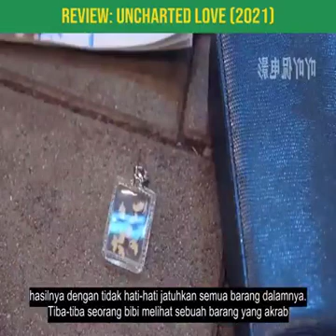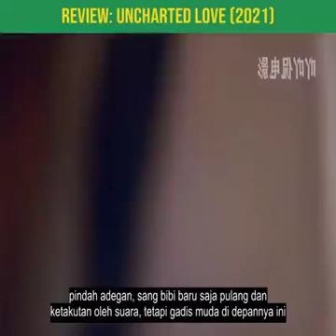Pria pulang kerja lihat istrinya sedang tidur, namun ada keanehan begini